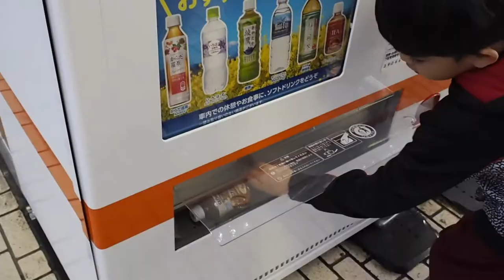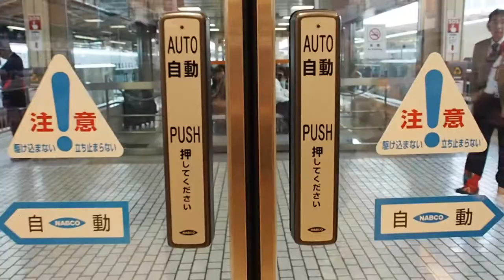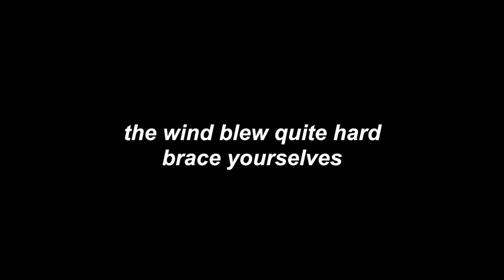JAPAN FOOD BLOG: CHERRY BLOSSOM FESTIVAL 2017 FOOD FEST IN OSAKA, JAPAN!!! RealLEE Vids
We attended the Cherry Blossom Festival 2017 in Kema Sakuranomiya Park, Osaka!

I hope you guys enjoyed this one as much as I did. See you in the next vlog!